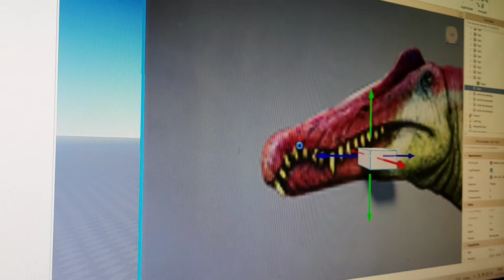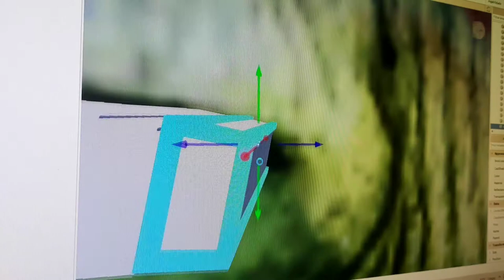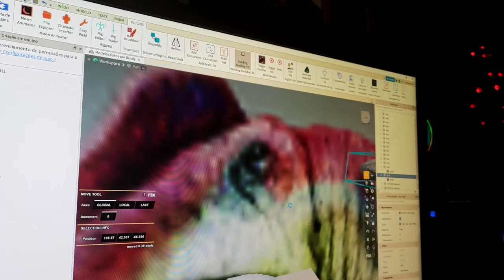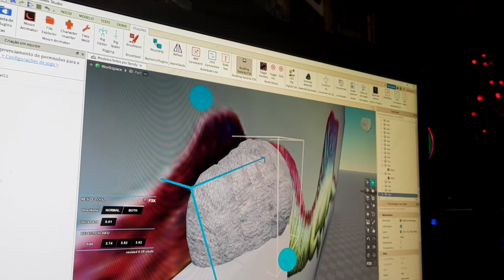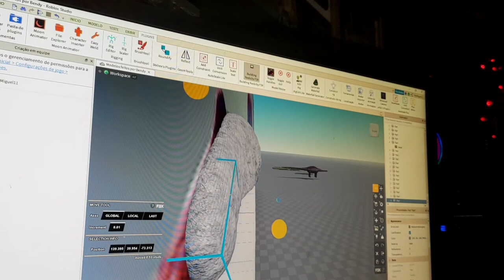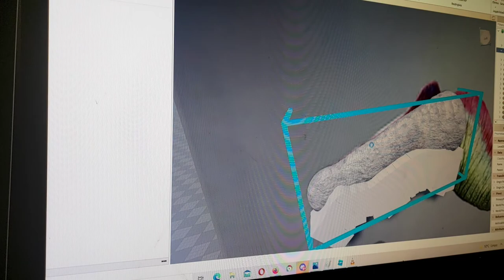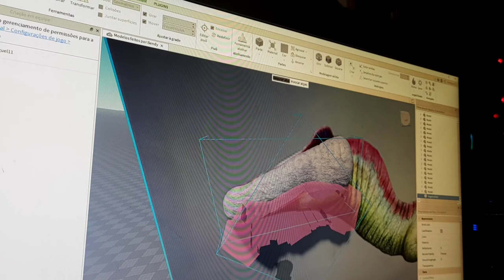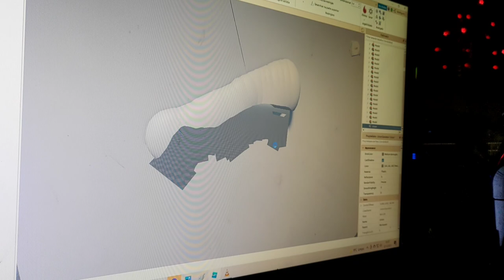(Tutorial Roblox studio) Como fazer cabeça e recortar perfeito